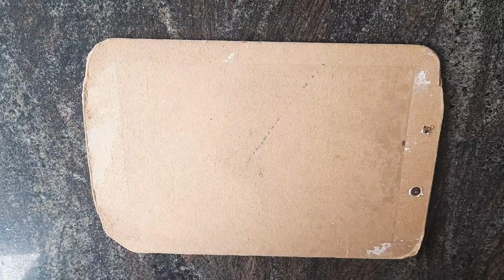Butterfly Pea Flower Stringing | Sangu Poo Kattuvathu Eppadi